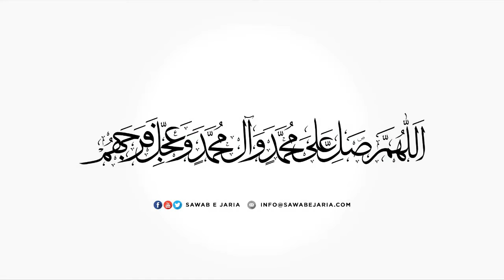Maulana Syed Wasi Haider Zaidi | Dua aur zyarat | 28th September2020 (Day 02) [SawabeJaria]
Maulana Syed Wasi Haider Zaidi

Dua aur zyarat

28th September2020 (Day 02)

[SawabeJaria]